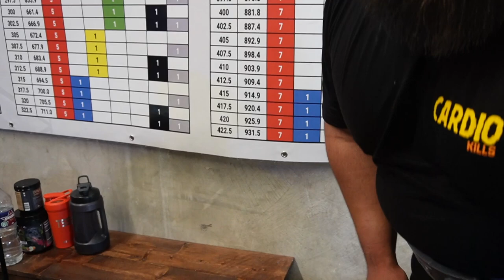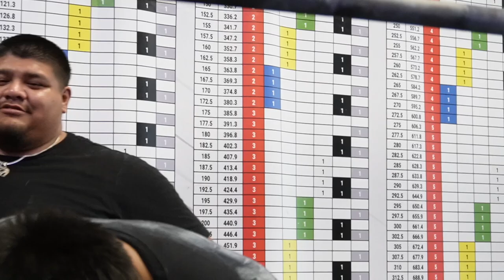First pair of brothers to ever squat 400kg raw | Jesus & Pablo Olivares ft. Omar Isuf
Guys I hope yall were patient with us for not uploading regularly but we are back! in this video we get to lift some heavy weight and PR on squats in the presence of the legend himself Omar Isuf!, so get yourself some popcorn and Coke Zero to enjoy this video!